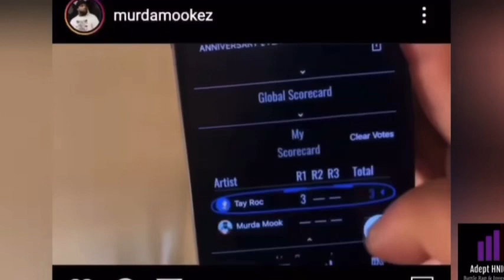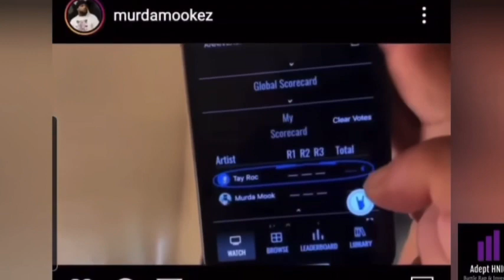BRAH!!! THIS IS GETTING SPOOKY! TAY ROC VS MOOK APP GLITCH!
I’m not sure if because the battle happened on Halloween or that Dracula costume but there’s definitely something up. By the way I don’t believe in conspiracy theories but man!